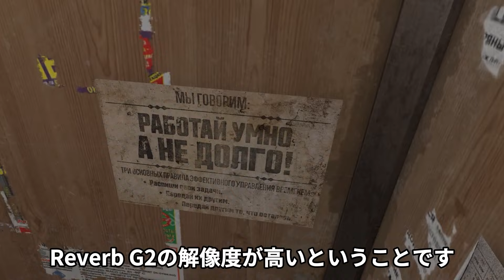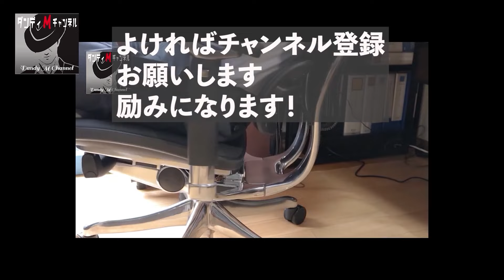PSVR（プレイステVR）と違う VRゲームの世界 HP Reverb G2でのゲームレビュー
HPリバーブG2(HP Reverb G2）でいくつかゲームをやってみました。
STEAMVR（スチームVR）ゲームのやり方や、各VRゲームソフトを紹介します。

紹介するVRゲーム
Half-Life: Alyx（ハーフライフアリックス）
ビートセイバー
スターウオーズ　スコードロン
Guns'n'Stories: Bulletproof VR